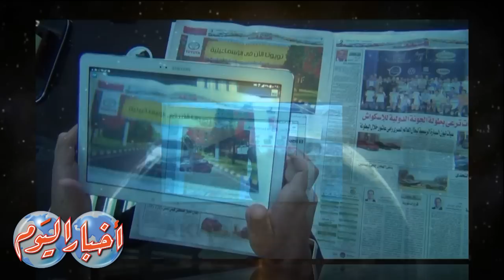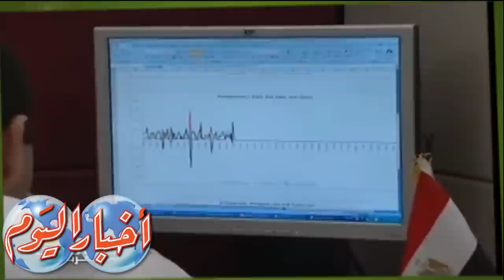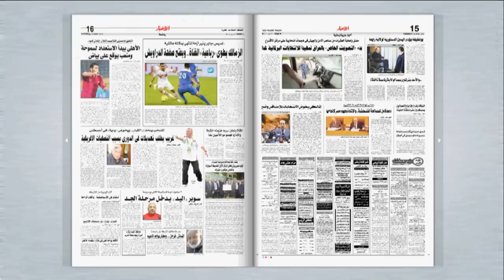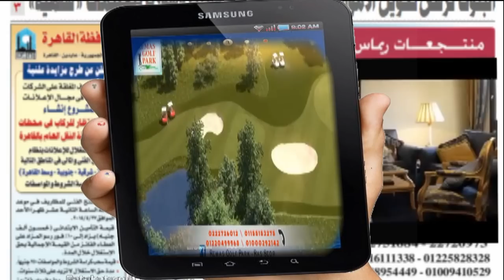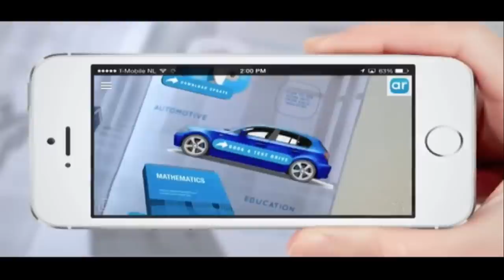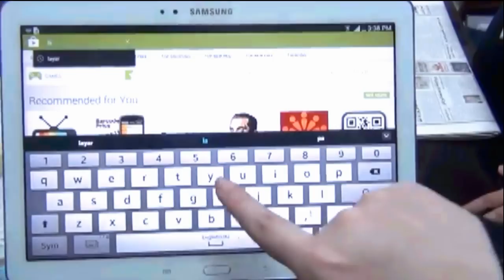اخبار اليوم تدخل عالم "Augmented Reality"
تقرير  / محمد جلال - محمد فاروق

كعادتها في مجال الريادة الإعلامية وانطلاقاً من دروها  التاريخي في تقديم   كل ما هو جديد لقرائها، أطلقت مؤسسة أخبار اليوم  خدمة الواقع الإفتراضي Augmented reality، وهي خدمة تفاعلية جديدة تعد الأولى من نوعها في مجال الصحافة العربية سواء على مستوى الوطن العربي أوالشرق الأوسط.

تعتمد الخدمة على أحدث التقنيات في مجال الطباعة  والتي تخدم العملية  التحريرية  والإعلانية من خلال عرض مواد سمعية و بصرية  ( صور أو فيديوهات أو أشكال مجسمة 3D  ... الخ )   مع إمكانية تحريكها والتحكم في محتواها بشكل تفاعلي، وبذلك يتم تحويل المحتوى المطبوع إلى مادة مرئية حية، وكذلك ربطها بمواقع  التواصل مثل الإجتماعي "فيسبوك" أو "تويتر"، أو "إنستجرام"، من مواقع التواصل الإجتماعي الشهيرة.

ويمكن الإستفادة من الخدمة في مجالات متعددة ففي مجال التحرير أصبح بالإمكان  إدراج  مزيدا من الصور الإضافية و الفيديوهات وربط المادة التحريرية بمواد أخرى متعلقة أياً كان نوعها كذلك ربط المادة  الإعلانية بألبوم صور أو مادة مرئية حية أو أشكال مجسمة يمكن التعامل معها بشكل تفاعلي.

ولمتابعة تطورات الأحداث الجارية على الساحة  فأصبح بإمكان القارئ متابعة تطورات ما استجد على الساحة بعد طباعة الجريدة  فيكفي القارئ أن يقوم بعملية، مسح (S«AN)، لعنوان الخبر المطبوع أو الصورة، ليحصل على أي مستجد وكأنه يحصل على المزيد من الطبعات على مدار الساعة.

ولمحبي السينما الباحثين عن أحدث الأفلام المعروضة في دور العرض لن يكتفوا بمشاهدة إعلان مطبوع أو عرض لبوستر الفيلم بل أصبح بإمكانهم مشاهدة (برومو) للفيلم ومعرفة دور العرض التي تقوم بعرضه، ويستطيع الاتصال عن طريق الرقم المخصص لحجز مقعده في السينما وفي الموعد المناسب.
وتعمل الخدمة على جميع  أجهزة الهواتف الذكية، وأجهزة الحواسب اللوحية "تابلت" سواء التي تعمل بنظام   IOS  كأجهزة أيباد و أي فون و أيبود  إضافة الى الأجهزة التي تعمل بنظام "أندرويد"، ويمكن تحميل LAYAک وهو التطبيق الخاص بقراءة المحتوى  الذكي  سواء عن طريق متجر آبل ستور APP STOک  او متجر جوجل للأجهزة التي تعمل بنظام اندرويد  مجاناً كما أن التطبيق متوافق مع كافة نسخ اندرويد  و  IOS

وتم تنفيذ انجاز أوجمنتت ريالتي بمجهود الزملاء من مؤسسة أخبار اليوم إسلام الأبجي مشرف التسويق والاعلان الالكتروني، وعمرو شاهين، وأحمد جلال IT ،وليد موافي، شادي محمد، سيد عمر.